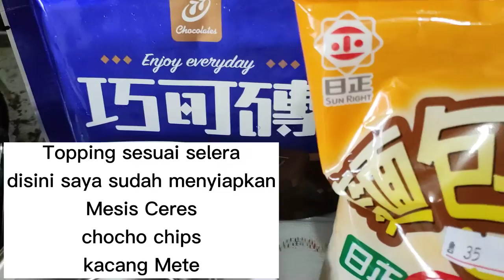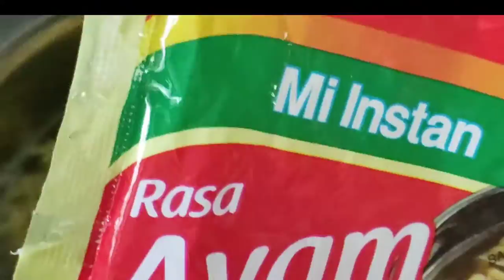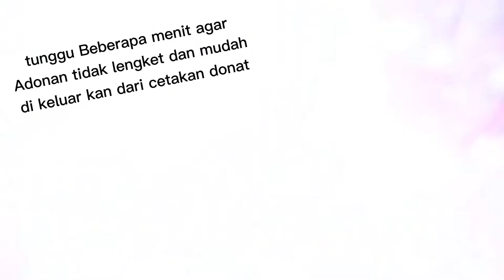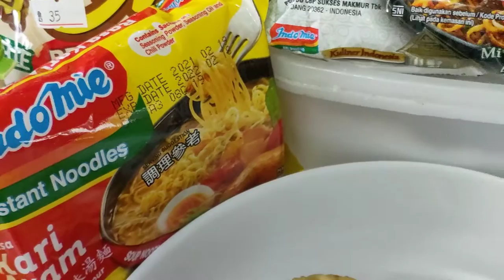Resep dan Cara Membuat Donat Mie Isi Cokelat Lumer